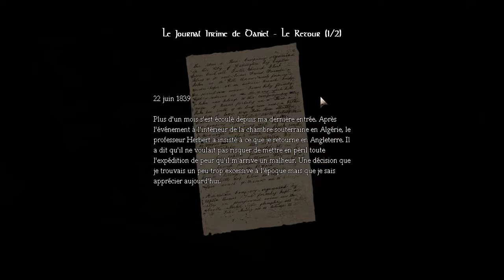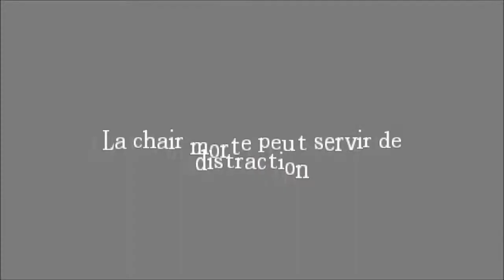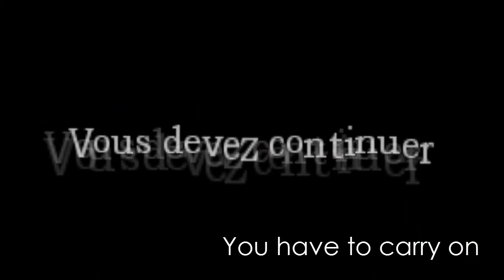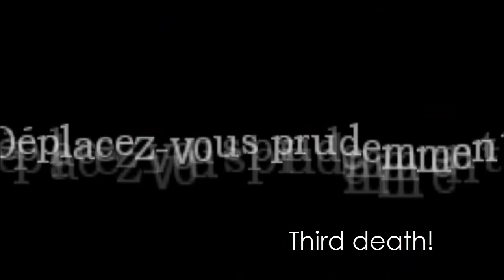Sultat & Xetos - Amnesia 1 (with English subtitles omg)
NEVER BRUSH YOUR TEETH IMMEDIATELY AFTER A MEAL